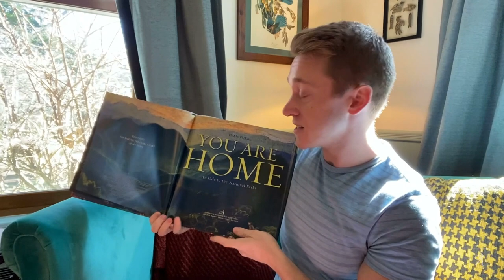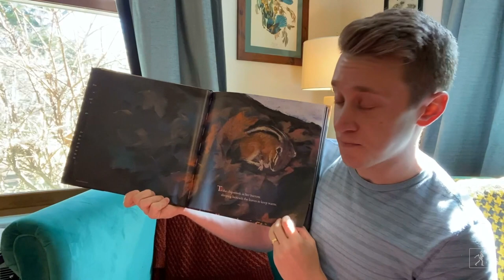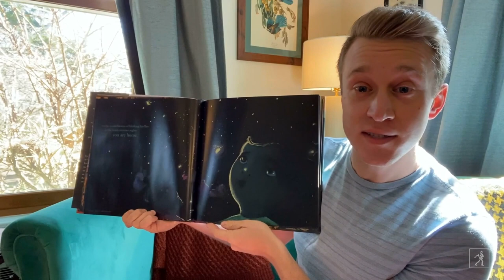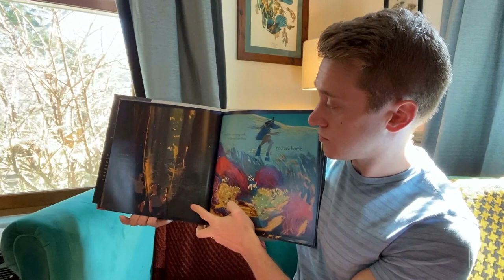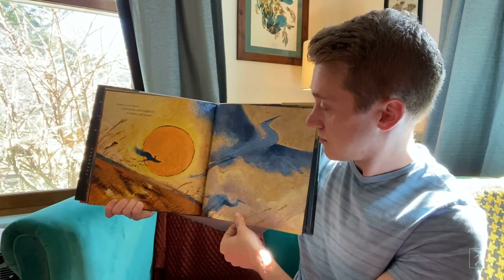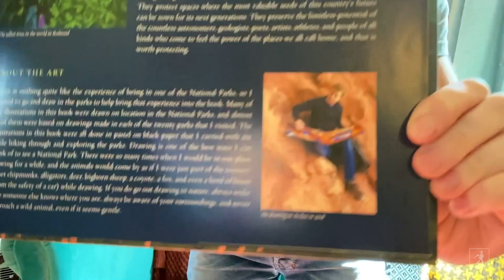You Are Home Read-Aloud with Author Evan Turk | Read & Learn with Simon Kids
Take in the stunning beauty of the National Parks and learn about their importance with author Evan Turk, as he reads from his book YOU ARE HOME!